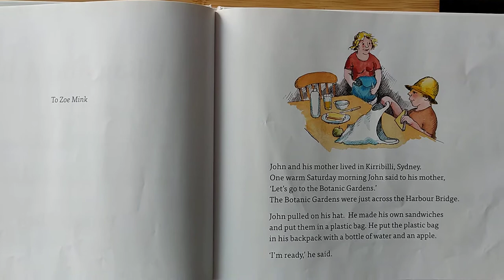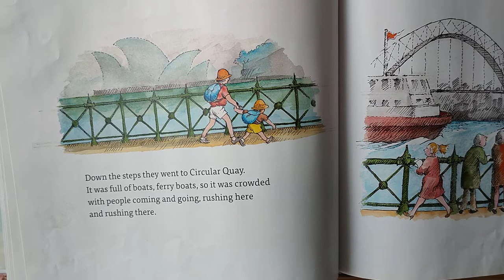Reading Story - A Bag and A Bird